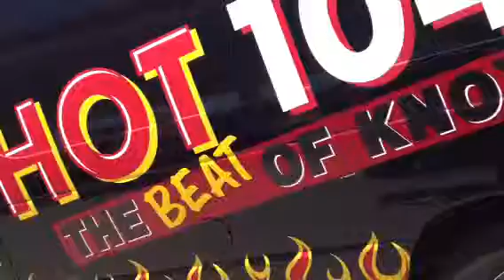Ty Polo loves Diet Dew and the Noon Throwback Mix!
Ty Polo showing Seymour what's up at EZ STOP